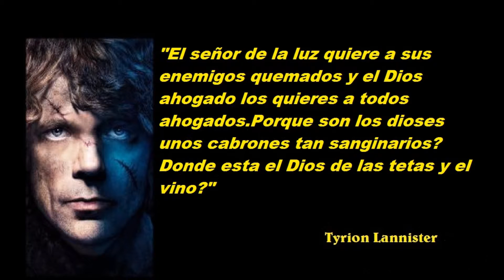Un Consejo de Vida #23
Son frases que siempre trato de recordar
y usar para todas la situaciones en esta vida,
yo creo en ellas y son mi ayuda en diferentes situaciones.